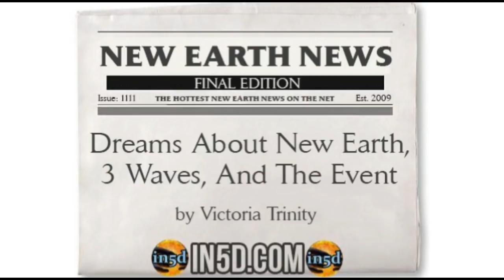New Earth News- Dreams About New Earth, 3 Waves, And The Event - In5D.com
RECOMMENDATIONS
For videos, I use:
12” LED Ring Light with Stand and Phone Holder
2TB Flash Drive

At the beach, I use the following:
8' Tiki Umbrella
16 oz. Rubber mallet to hammer in the spike

11:11 Synchronicity - Repetitive Numbers and Their Meaning

20 History Questions They Refuse To Answer In School!